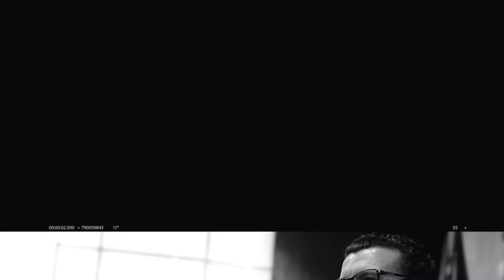Jingle Jeferson Fernandes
Já conhece a música da nossa campanha? Então aperte o play, cante com a gente, curta e compartilhe!